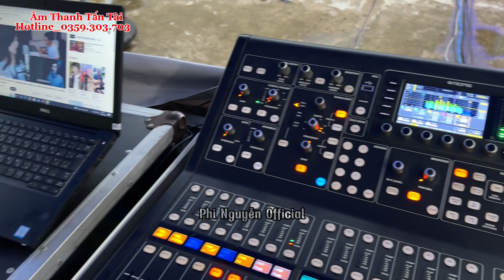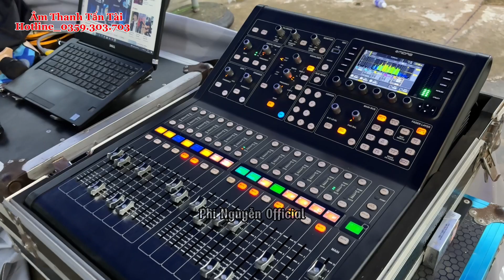HIT Lướt Sóng Đạp Mây - Tam Ca Tại Chương Trình Giỗ Tổ Tại Long An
Tổ Chức Sự Kiện - Tấn Tài

► Kênh_Phi Nguyễn Official
► Chuyên_Tổ Chức Sự Kiện - Evenr - Hội Nghị & Khai Trương - Tiệc Cưới Hỏi - Sinh Nhật…vv.

► © Bản quyền thuộc về Phi Nguyễn Official
► © Powered by PN Media ☞ “Do not Reup”